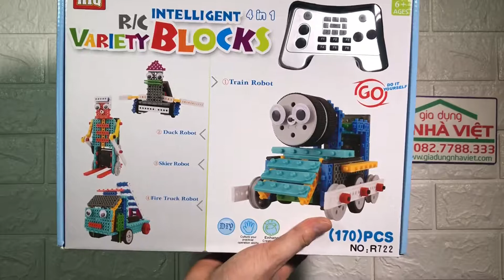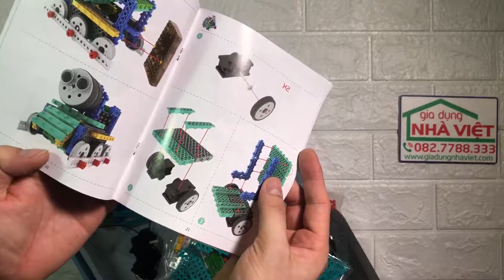Lego thông minh STEM DIY Robot Kits 4 in 1 HIQ R722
Vật liệu: Nhựa ABS
Loại đồ chơi: Lắp ráp, Tự làm đồ chơi DIY, Giáo dục STEM, Điện tử
Nhãn hiệu: HIQ
Model: R722
Số lượng: 170 mảnh lego, 4 mô hình khác nhau
Chức năng: Điều Khiển từ xa
Kích thước hộp: 34*7*27 cm
Giấy chứng nhận: EN71/CCC/ASTM/HR4040/7 P